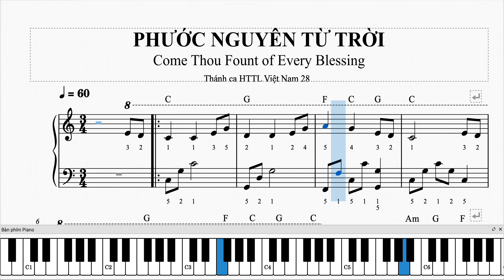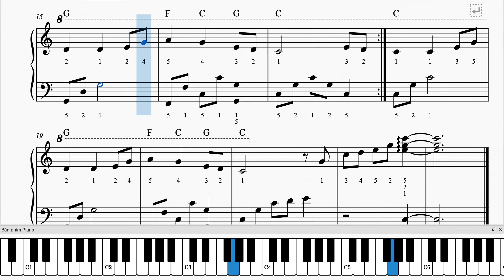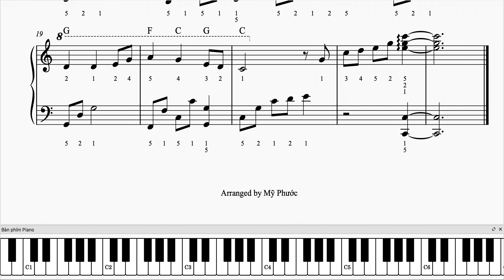Come Thou Fount of Every Blessing - Phước Nguyên Từ Trời - Simple piano arranged by Mỹ Phước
PHƯỚC NGUYÊN TỪ TRỜI (Thánh ca HTTL Việt Nam 28)
Arranged by Mỹ Phước

Vui lòng để lại email ở phần bình luận để nhận bản nhạc miễn phí nhé.